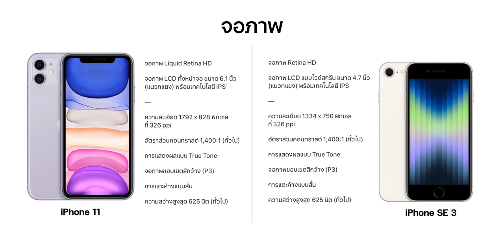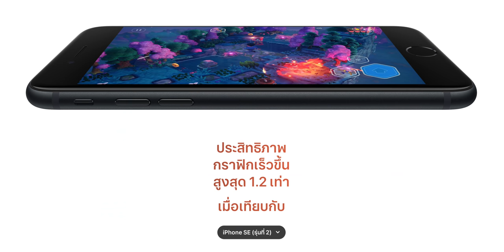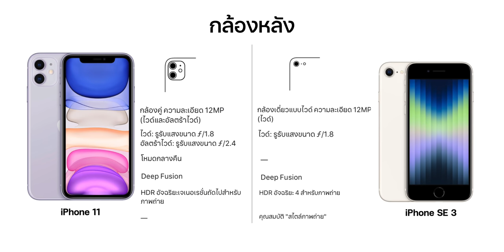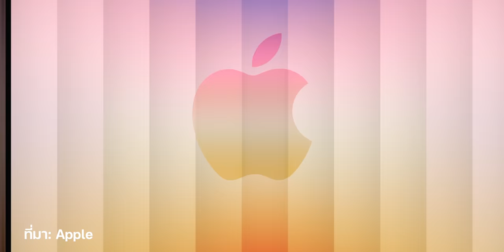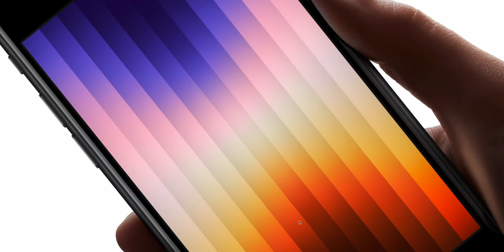เปรียบเทียบสเปค iPhone SE 3 กับ iPhone 11 ซื้อรุ่นไหนดี | iMoD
Apple เปิดตัว iPhone SE 3 รุ่นล่าสุด มาพร้อมชิป A15 Bionic ราคาเริ่มต้น 15,900 บาท ซึ่งใกล้เคียงกับ iPhone 11 ชิป A13 Bionic รุ่นเก่าที่ราคาเริ่มต้น 19,500 บาท ชมเปรียบเทียบสเปค แตกต่างกันจุดไหนบ้าง เพื่อเป็นข้อมูลประกอบการเลือกซื้อ

📌 เลือกหัวข้อรับชม :

00:00 - เปิดคลิป
00:13 - เกริ่นนำ
00:31 - วันเปิดตัว iPhone 11 และ iPhone SE 3
00:48 - ราคา iPhone 11
00:53 - ราคา iPhone SE 3
00:57 - เปรียบเทียบราคาทั้งสองรุ่น
01:12 - ดีไซน์
01:37 - หน้าจอ
02:18 - จอภาพ
02:39 - การเชื่อมต่อ
02:55 - ชิปประมวลผล
03:59 - กล้องหลังและกล้องหน้า
05:13 - การถ่ายวิดีโอ
05:28 - แบตเตอรี่
06:00 - การเล่นเสียงและวิดีโอ
06:22 - ความทนทาน
06:44 - ซิมการ์ด
06:53 - สี
07:13 - ความจุ
07:34 - สรุป
09:21 - ทิ้งท้าย

🔗 iPhone 11 และ iPhone SE 3 ซื้อรุ่นไหนดี?
🔴 iPhone SE 3 มีอะไรใหม่ ดียังไง เหมาะกับใคร ราคาเท่าไหร่ คลิปนี้สรุปให้ฟัง